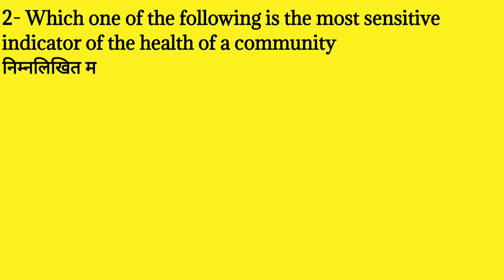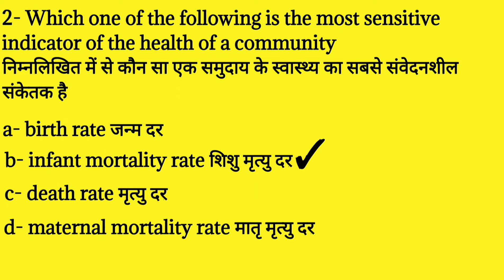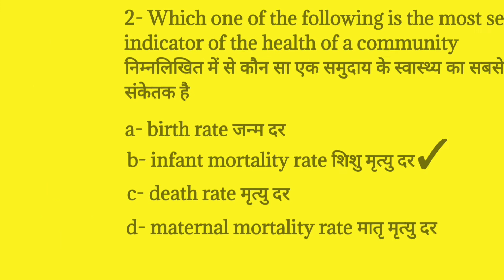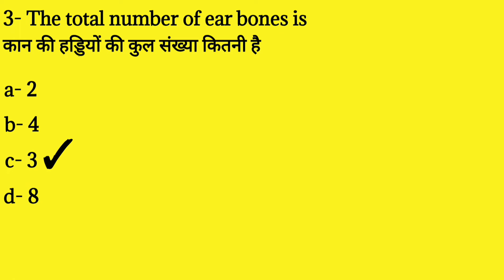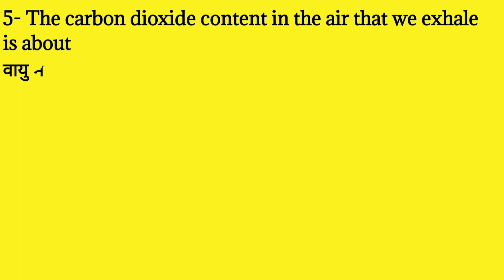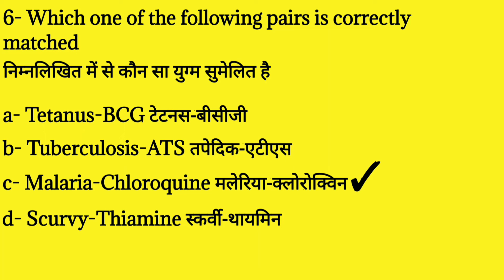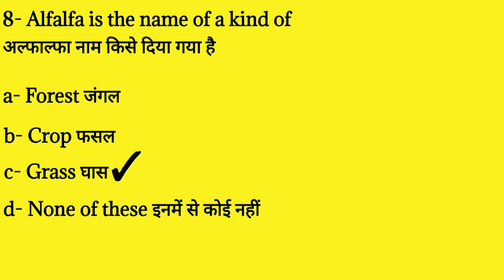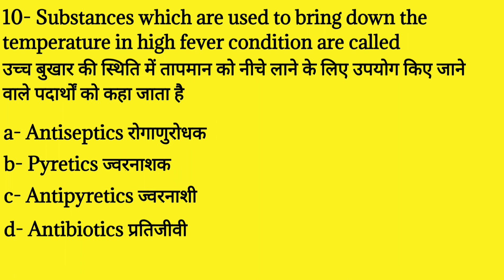Biology MCQ 2 | Biology Multiple Choice Questions | NEET MCQ Biology | Biosteach | Biology class 12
zoology,
cell biology mcq questions and answers,
ssc biology,
cell biology mcq,
biology quiz,
class 10 biology chapter 1 mcq with answers,
class 9 biology mcq,
1000 mcq biology,
12th mcq biology,
mcq on cell biology
multiple choice questions,
multiple choice,
biology mcq,
biology multiple choice quiz,
biology multiple choice test,
cell biology mcq questions,
biology multiple choice,
questions on cell biology,
ap biology multiple choice,
mcat biology multiple choice,
biology mcqs,
biology questions and answers,
molecular biology mcq question and answer